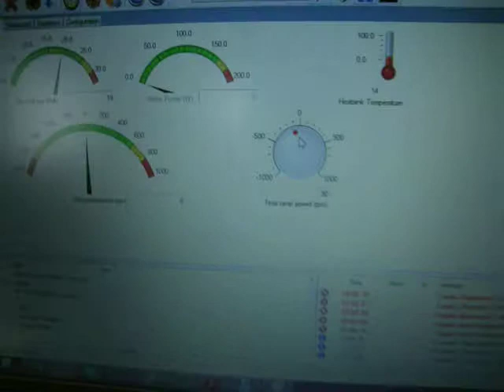ST motor control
velký pokrok - hw a fw se podařilo zprovoznit, motor se pohybuje, snahu má, se zpětnou vazbou reaguje, ale netočí se. Otočením kolečka pro nastavený rychlosti (v programu) by se měl točit. Jak je patrné, pouze se o kousek pootočí při změně směru. Kdž otáčím samotným IRC, motor se otáčí v opačném směru - to je ok, snaží se držet konstantní rychlost a otáčením IRC dochází ke zkreslení informace. Ještě v tom bude nějaká moucha, netuším ale kde. Pokračování příště..